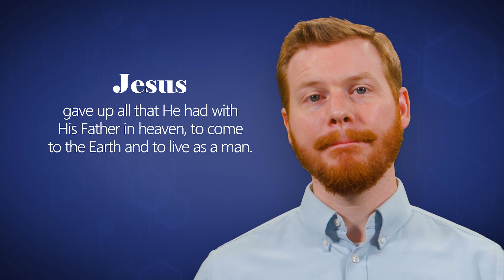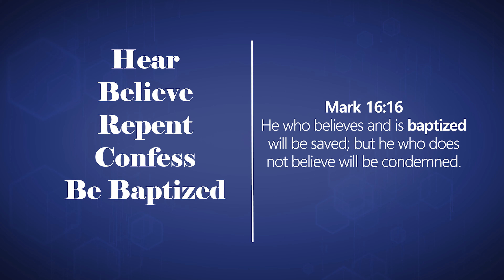God's Wonderful Amazing Grace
Do you have God's grace? God and His Son want only good for you. However, Satan is determined to keep us separated from God by tempting us to remain in sin. God’s wonderful amazing grace is for all, however, His grace will not save us if we do not obey His will. Join John Haffner to consider how God has offered grace to you.